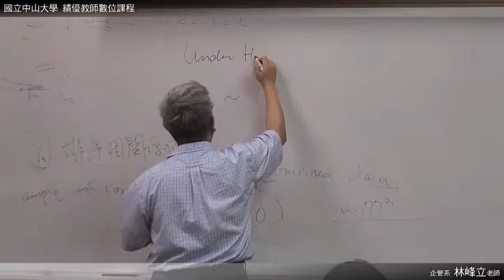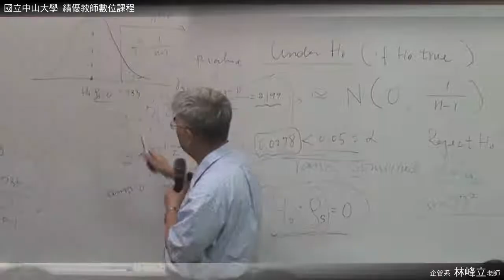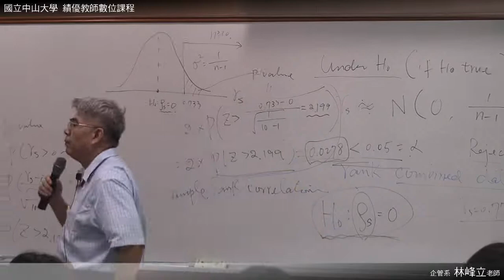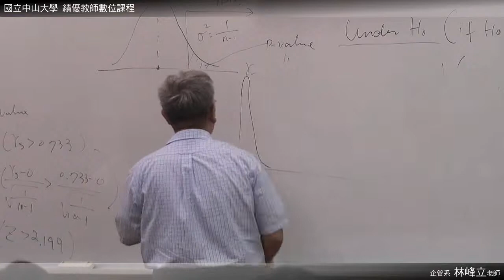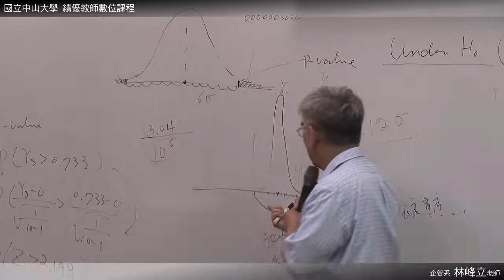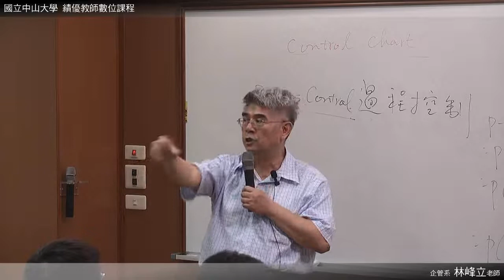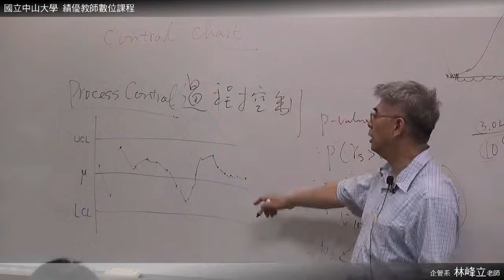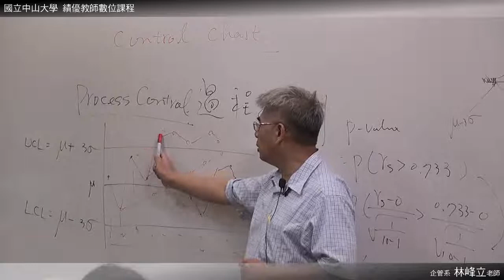統計學 0604 02